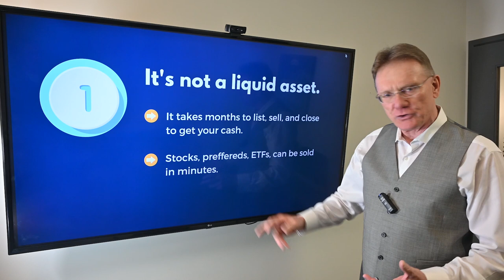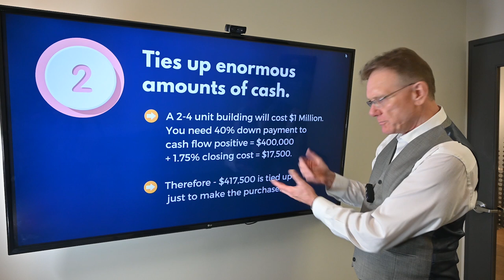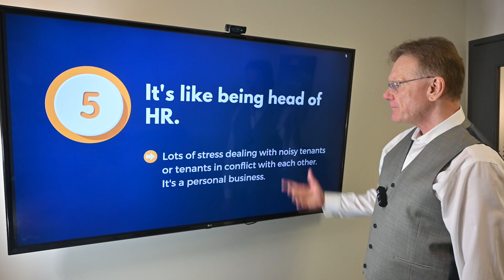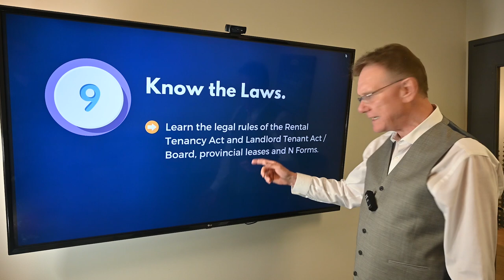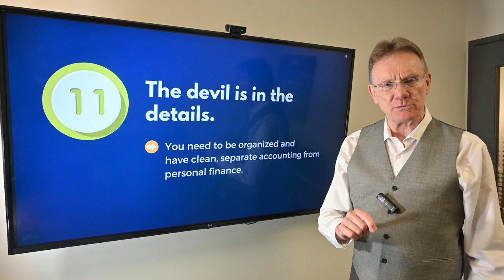Why Not to Invest in Real Estate - Pros & Cons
Real Estate Investing might not be for everyone, we want to help you buy and enjoy owning many income properties, but you should decide if it's for you and we put together this video to try and cover the main points of owning investment real estate.

👉👉👉... Here are 12 reasons NOT to Invest in Real Estate.

0:00 - 0:30 Introduction
0:30 - 0:59 Real Estate is not a Liquid Asset
0:59 - 1:49 Real Estate Investing Ties up Cash
1:49 - 2:02 Landlords Have to make Sure Tenants Pay
2:02 - 2:12 Mostly in Tenants Favour
2:12 - 2:24 Lots of Stress being a Landlord
2:24 - 2:50 No revenue some months
2:50 - 3:05 High Turnover High Vacancy
3:05 - 3:16 Do Your Due Diligence
3:16 - 3:39 Know the Laws
3:39 - 3:51 It is Expensive to own real estate
3:51 - 4:06 Devil's in the Details
4:06 - 4:32 You will be wearing many hats

1. Real Estate is not a liquid asset, it can take time to list, sell and close to receive your cash back compared with Stocks, ETF's etc. which can be sold in minutes.

2. Real Estate Investing can tie up enormous amounts of your cash💲💲
As an example, a 2-4 unit building at $1 Million could tie up 40% downpayment of $400,000 plus closing costs of 1.75%, or $17,500.  Right there you have $417,500 of your cash tied into this investment.

3. Landlords have to make sure their tenants actually pay their rent and will have to deal with non-payment of rent.

4. Mostly in the tenant's favour. Right now, if a tenant does not pay their rent it's taking between 4-8 months to evict them.

5. Lots of stress being a Landlord, having to deal with noisy tenants or conflicts with each other, it is a personal business.

6. Some months you could have no revenue due to vacancies, damages and repairs.

7. Revolving door of tenants when there is a high vacancy rate you will see higher turnover of tenants.

8. Make sure that you do your due diligence when screening prospective tenants up front, check with previous landlords and do credit checks.

9. Knowing the Landlord Laws, you should read all you need to know about the Rental Tenancy Act as well as the Rental Tribunal Board. You should also know how to read a lease as well as N Forms.

10. It's expensive to own real estate. It's important to take care of your asset with good ongoing maintenance.

11. The devil is in the details. You need to be well organized and have separate accounting from your personal finance.

12. You'll be wearing many hats when you own real estate. It can be a time consuming job when you have to maintain and repair the property, show it to tenants, mediate disputes, perform book -keeping and accounting.

If you have decided that you do want to own real estate as investment, have a look at all the properties available in the Ottawa area...🔻